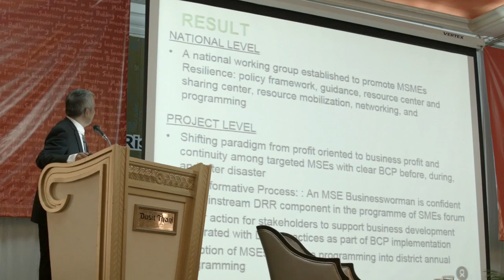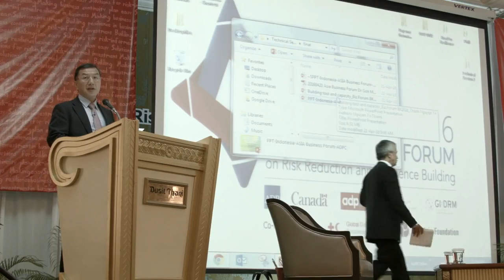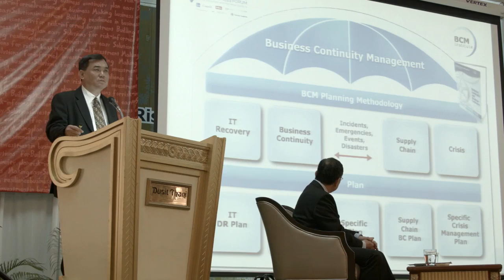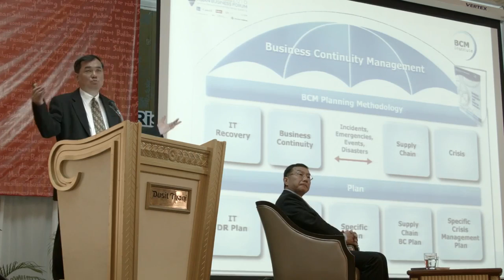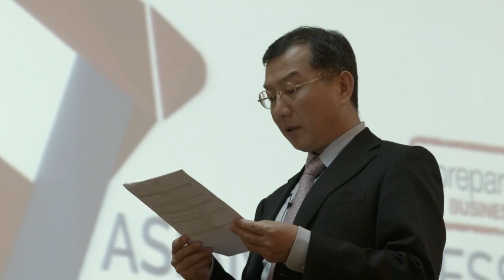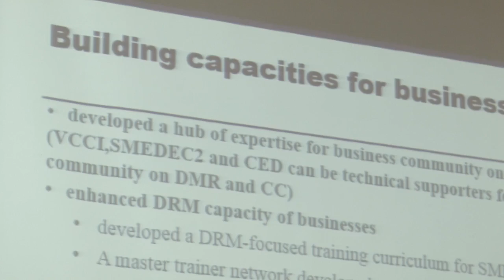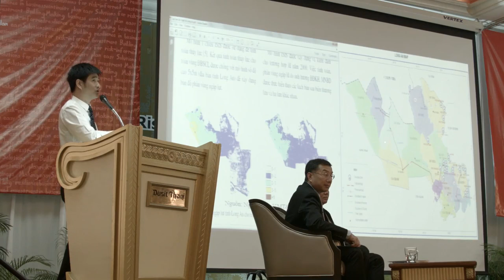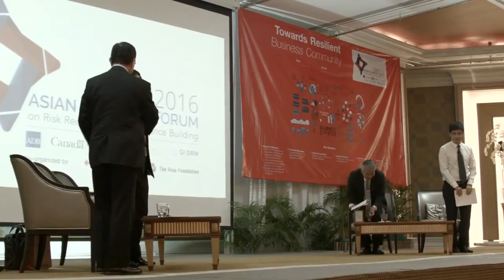Asian Business Forum 2016 Building Tools and Capacities for Business Resilience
1. Dr. Hitoshi Baba, JICA, Japan - Area Business Continuity Management (Area BCM)
2. Mr. Nanang Subana Dirja, Oxfam, Indonesia – Partnership for Micro Enterprise Resilience
3. Dr. Goh Moh Heng, President, BCM Institute, Singapore
4. Mr.Tri Thanh Nguyen,Senior Officer, The Asia Foundation

The forum was co-organized by the iPrepare Business Facility of the Asian Disaster Preparedness Center (ADPC), The Global Disaster Preparedness Center (GDPC) and The Asia Foundation.